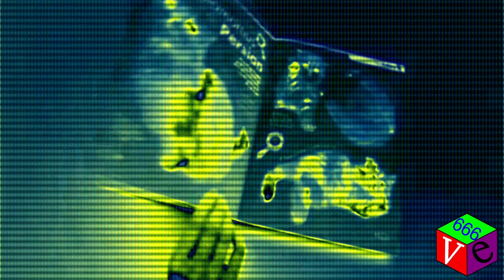The Cat Collection in Electric Module 2.0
Third Marathon of 07.7.15 by VideoEffects666

The entire guest list is as follows: Summit Entertainment 1998, Viacom (V of Doom) , MTM Enterprises (Newhart Variant) , WNET Sign On 2006 (New-York), WNET Sign Off 2006 (New-York), Klasky Csupo & Nickelodeon Network 2000, The Cat Collection (Advertising), Worldvision Home Video, ВИD 2002 (Russia).